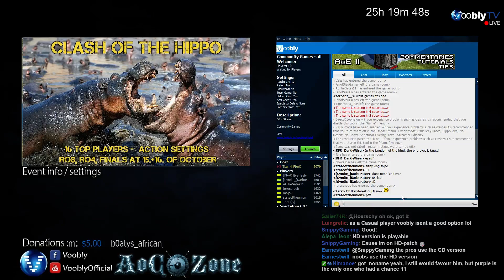36h Stream: Regicide All vs All on Pilgrims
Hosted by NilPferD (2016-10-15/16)